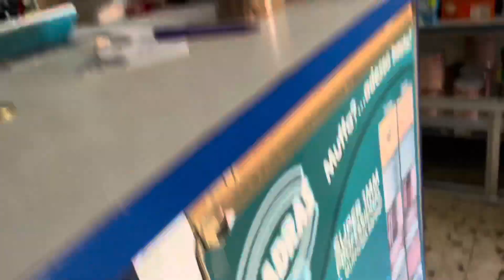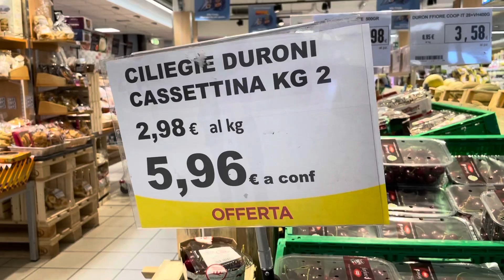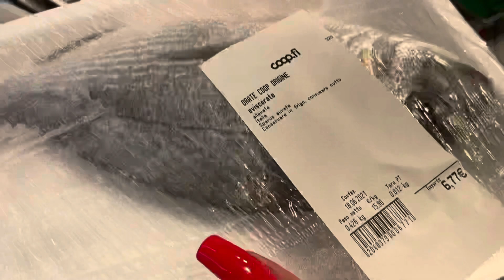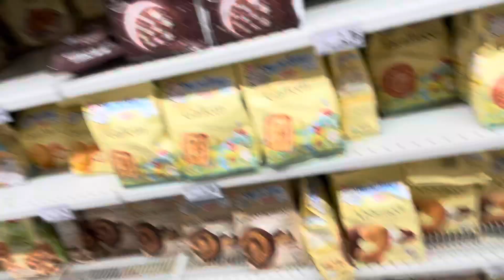По магазинам🔥Исправила свои Ошибки